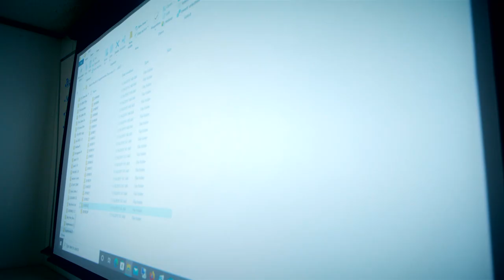Dateline Episode Trailer: The Hands of a Killer | Dateline NBC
When a former Arkansas State Senator is found fatally stabbed, investigators must determine if her murder is connected to her political career or her personal life. Dennis Murphy reports.